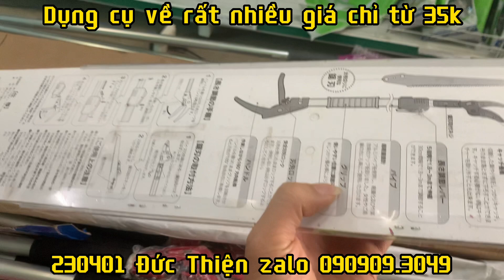Dụng cụ về rất nhiều giá chỉ từ 35k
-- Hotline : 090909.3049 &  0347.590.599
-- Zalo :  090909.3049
+ Địa chỉ mua hàng trực tiếp : 130/4A đội 5 , ấp Đông kim, xã Gia kiệm, huyện Thống nhất, tỉnh Đồng nai.